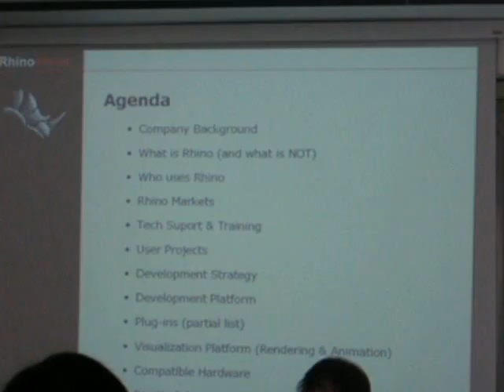Seminaer DSSP_03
Agenda - Rhinoceros